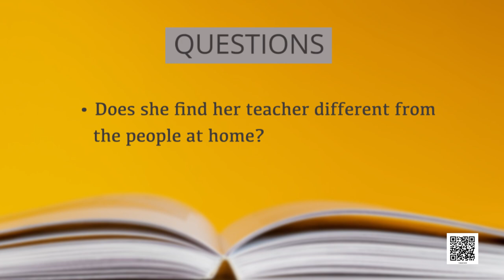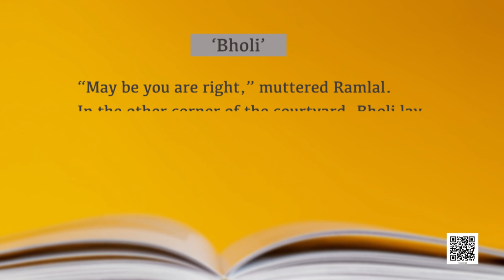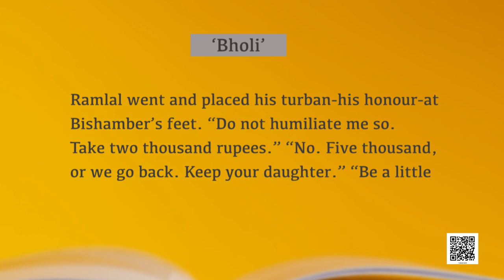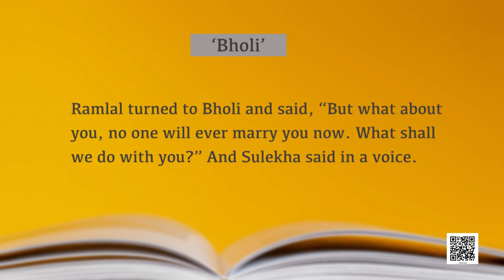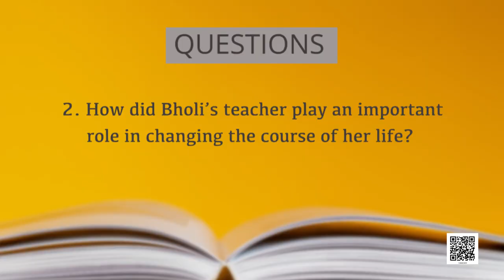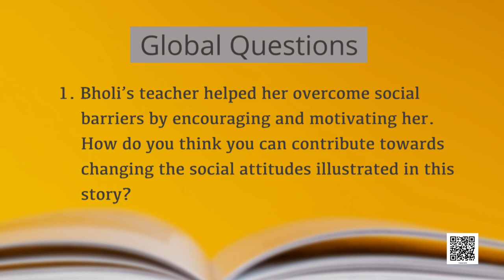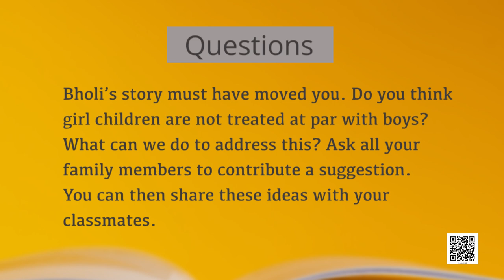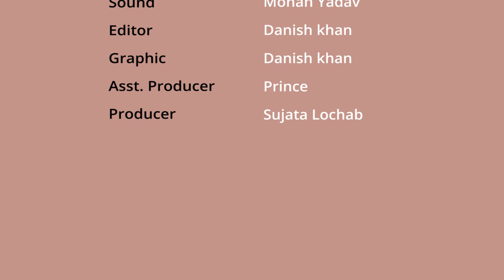Class 10 English: Chap 9: Bholi-2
Class 10 English: Chap 9: Bholi-2 Footprints without Feet